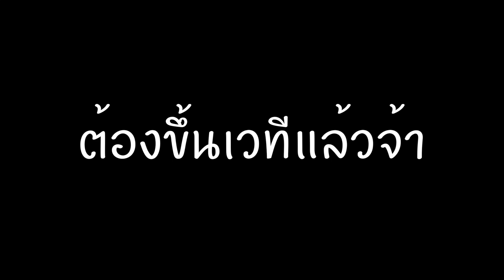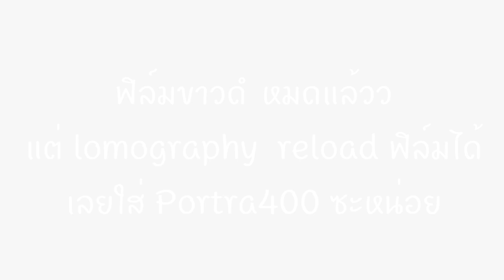วันละม้วน EP.8 | Black&White Disposables Ft.Portra400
วันละม้วน EP. นี้ พกกล้องใช้แล้วทิ้งบุก Back Stage "What the Fest Music Festival" และ "Mask Party” กล้องพลาสติก แต่รูปไม่พลาสติกนะจ๊ะ

กล้องฟิล์ม : Lomography disposable cameras Simple Use | Black and White
***Reload with Portra 400

ชมรูปสวยๆเพิ่มเติมได้ที่